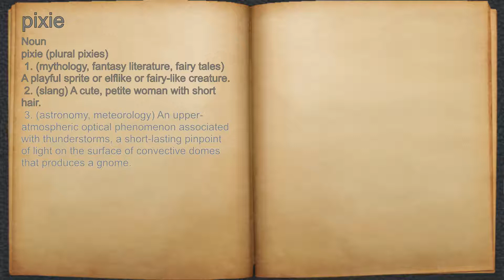What does pixie mean?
A spoken definition of pixie.

Intro Sound:
Typewriter - Tamskp